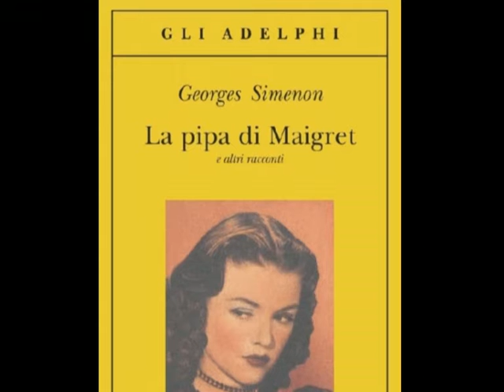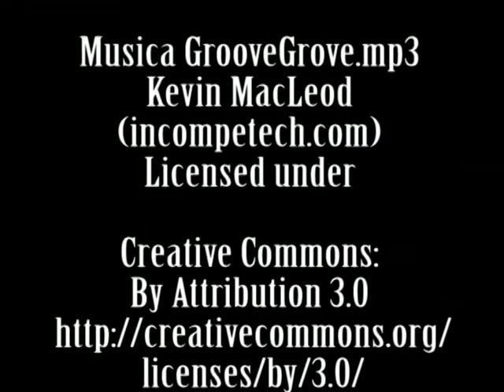IL cappello del prete, di Emilio De Marchi. Interpreta Alida Cassol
"Proprio un noir alla Simenon, scritto sei anni prima che Simenon nascesse" (Giovanni Raboni)
Un barone travolto dai debiti. Un prete arricchitosi con lotto e usura. Una villa vesuviana. Un morto. E un cappello, l'oggetto indistruttibile che darà vita a una serie di colpi di scena. Sono gli ingredienti del primo romanzo noir italiano. Ambientata in una Napoli per nulla pittoresca e raccontata con scrittura svelta e moderna, la vicenda si svolge a partire dall'omicidio del prete e si alimenta degli incubi e delle ossessioni del suo assassino, teso a inseguire quel cappello che sempre sembra sfuggirgli: perché "il prete avrebbe potuto, nella sua misericordia, perdonare; il cappello, no". De Marchi conduce il lettore attraverso i meandri di un raffinato giallo psicologico sfruttando gli ingredienti narrativi del romanzo d'appendice, nella convinzione che "l'arte è cosa divina; ma non è male di tanto in tanto scrivere anche per i lettori".